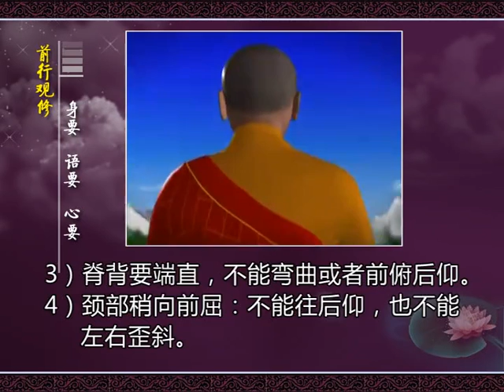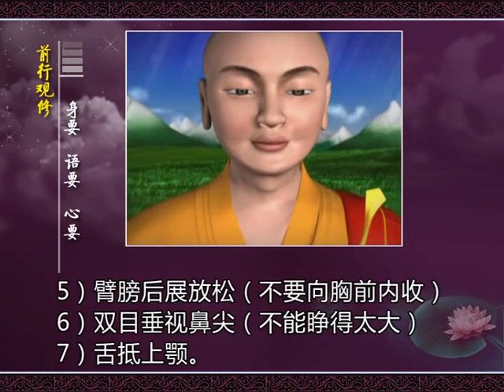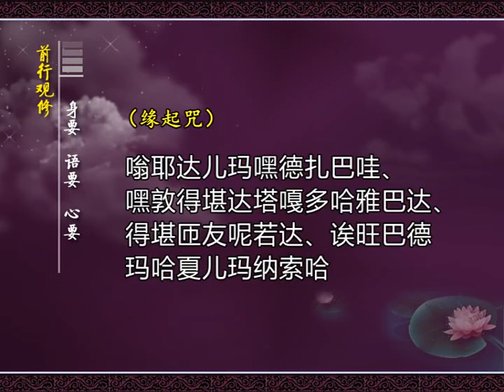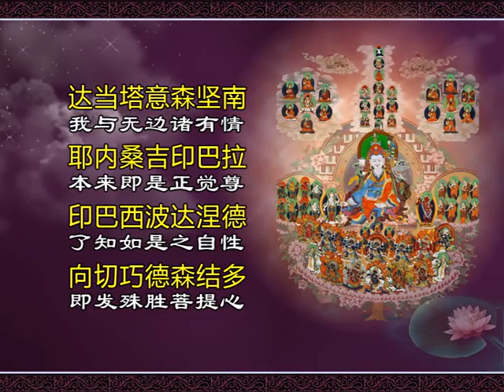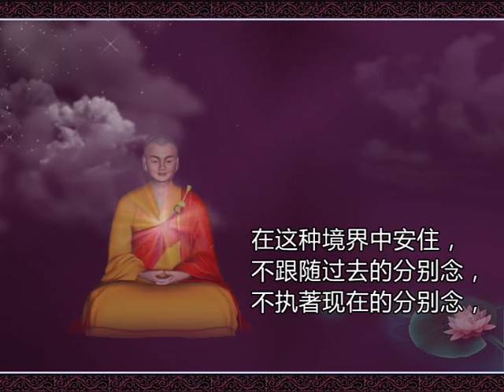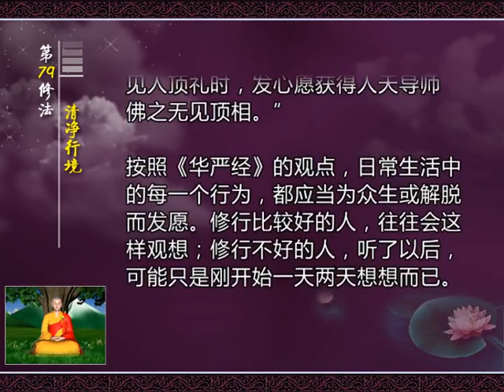第79修法：清净行境